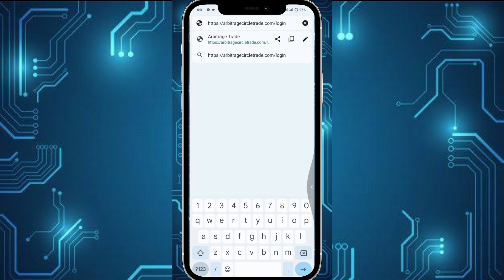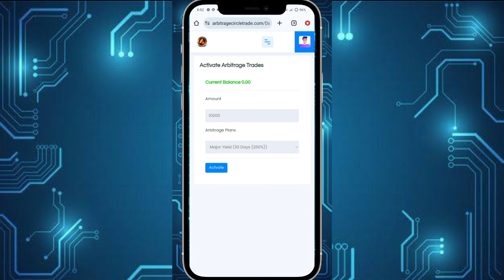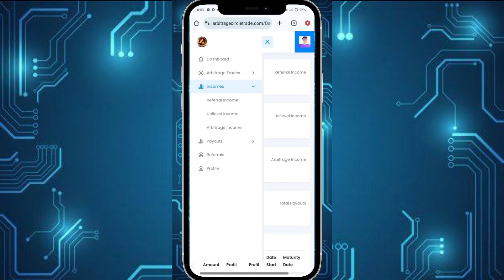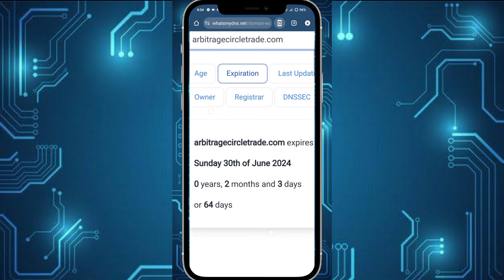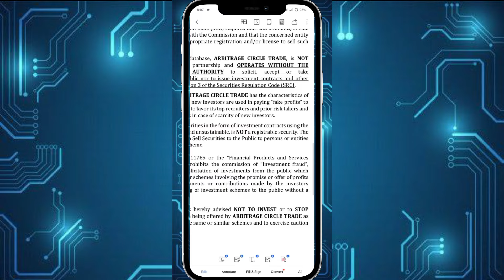ARBITRAGE CIRCLE TRADING - NEW PONZI SCHEME ALERT 2024 ❗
ARBITRAGE CIRCLE TRADE investment - Alert New Ponzi Scheme 2024 ❗

BEWARE NEW INVESTMENT SCAM❗
ARBITRAGE CIRCLE INVESTMENT NEW PONZI SCHEME❗